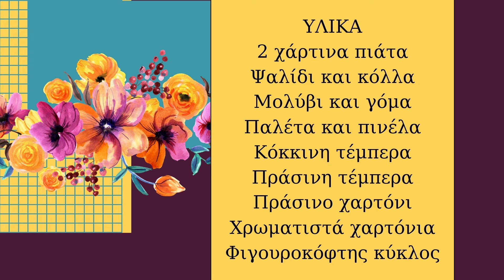Ανοιξιάτικη χειροτεχνία: Καλάθι με λουλούδια/ Spring craft: Basket with flowers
Γεια σας και καλώς ήρθατε. Είμαι η Γωγώ και σήμερα φτιάχνουμε ένα καλάθι με λουλούδια. Τα υλικά που χρησιμοποιήσαμε είναι:
2 χάρτινα πιάτα
Ψαλίδι και κόλλα
Μολύβι και γόμα
Παλέτα και πινέλα
Κόκκινη τέμπερα
Πράσινη τέμπερα
Πράσινο χαρτόνι
Χρωματιστά χαρτόνια
Φιγουροκόφτης κύκλος
Ελπίζουμε να σας άρεσε αυτό το βίντεο και πριν φύγετε να κάνετε ένα like.

Hello and welcome. I am Georgia and today we are making a basket with flowers. The materials we used are:
2 paper plates
Palette and brushes
Red tempera
Green tempera
Green construction paper
Colored construction paper
Perforator circle

❤️facebook/ Paint Love Create ❤️